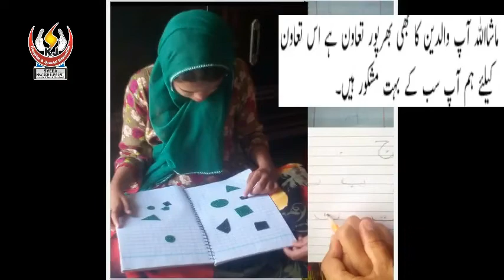Students of SKJ doing home work and take online lessons at home.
Students doing their homework on a learning management system can further supplement their work with resources of the SKJ. Learning’s ease of use means that embedding rich media is as simple as drag-and-drop, helping them to demonstrate the breadth of their knowledge.